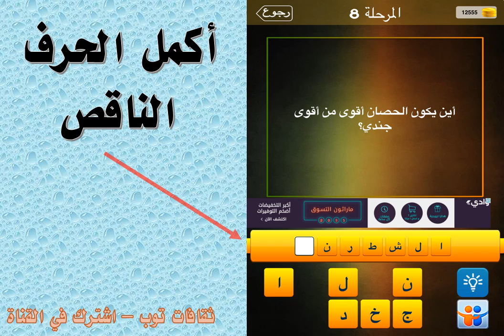اين يكون الحصان اقوى من اقوى جندي ؟